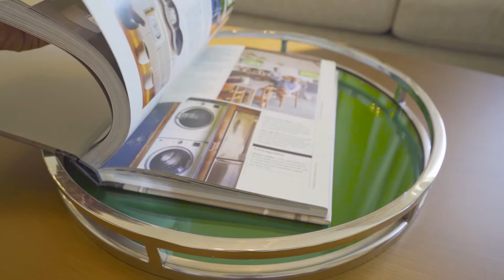Avella Park - Coventry by D.R. Horton America's Builder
Avella Park: Homestead, FL
New Homes in Miami-Dade